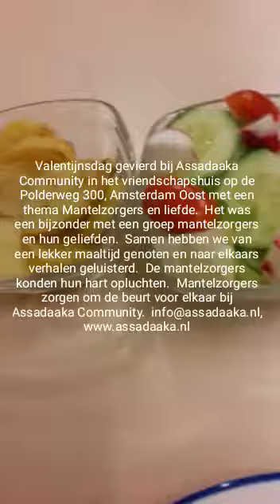Respijtzorg bij Assadaaka Community